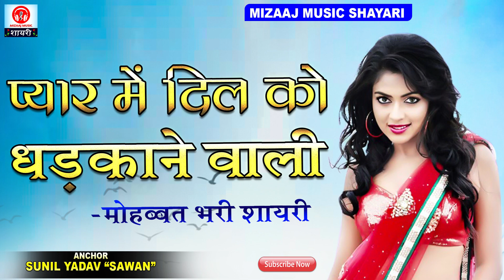प्यार में दिल को धड़काने वाली शायरी ||| New Love Shayari || MohbbatBhari New Shayari || Love poetry